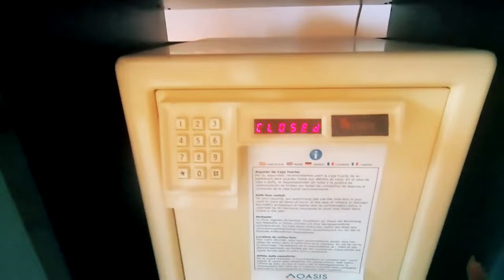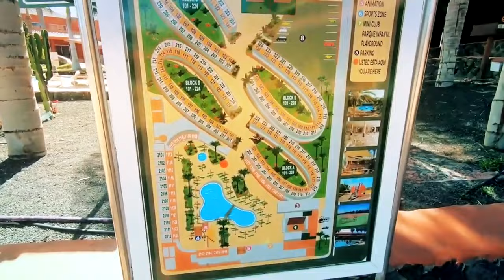Hotel Oasis Village Hiszpania Fuerteventura. Recenzja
Hotel Oasis Village Hiszpania Fuerteventura. Recenzja. Cześć Kochani, zaczynamy ponownie od hotelu w Hiszpanii na Fuerteventurze na wyspach kanaryjskich. Przepiękny hotel w przepięknym mieście Corralejo.
Wstęp:
Świeżo odnowiony hotel, zaprojektowany z myślą o rodzinach oraz parach poszukujących spokoju, oferuje przytulne i komfortowe warunki na wakacje. To Twoje idealne miejsce na wypoczynek w najbardziej dogodnym czasie roku.

Lokalizacja:
Hotel znajduje się w sercu Corralejo, zaledwie 700 metrów od piaszczystej plaży. W pobliżu znajdują się liczne sklepy oraz lokale rozrywkowe, do których można dotrzeć spacerem.

Udogodnienia:
Odnowiony latem 2024 roku, hotel składa się z dwóch oddzielnych stref – dla rodzin oraz dla par ceniących ciszę. Do dyspozycji gości są baseny z tarasami słonecznymi, leżakami, parasolami oraz bary przy basenie, które zapraszają do relaksu. W hotelu dostępne są recepcja, WiFi, restauracja oraz bar. Kategoria krajowa: 4 gwiazdki, 232 pokoje, 2 piętra, windy.

Zakwaterowanie:

Junior suite (JS, ok. 28 m²) – tylko dla dorosłych, klimatyzacja, pokój dzienny/sypialnia, WiFi, TV, sejf, minibar (za opłatą), prysznic/WC, suszarka do włosów, taras. Maks. 3 osoby. Możliwość rezerwacji do pojedynczego wykorzystania (JSE).
Junior suite (TAK, ok. 45 m²) – tylko dla dorosłych, podobnie jak JS, z balkonem. Maks. 3 osoby. Możliwość rezerwacji do pojedynczego wykorzystania (JAE).
Junior suite emblemat (JSP, ok. 30 m²) – tylko dla dorosłych, z tarasem z dostępem do basenu. Maks. 3 osoby.
Apartament (SU, ok. 45 m²) – klimatyzacja, pokój dzienny, oddzielna sypialnia, WiFi, TV, sejf, minibar (za opłatą), prysznic/WC, suszarka do włosów, balkon/taras. Maks. 4 osoby dorosłe + 1 dziecko.
Apartament rodzinny (SUF, ok. 45 m²) – podobnie jak SU, z dodatkowymi udogodnieniami dla rodzin. Maks. 4 osoby dorosłe + 1 dziecko.
Apartament emblemat (SUQ, ok. 45 m²) – z dodatkowym pakietem udogodnień, m.in. wyborem poduszek, wcześniejszym zameldowaniem/późnym wymeldowaniem, wysokiej jakości kosmetykami, winem musującym po przyjeździe oraz przekąskami. Maks. 4 osoby dorosłe + 1 dziecko.
Wyżywienie:

All Inclusive: śniadania, obiady i kolacje w formie bufetu, przekąski, napoje bezalkoholowe i krajowe napoje alkoholowe serwowane od 10:30 do 23:00.
Częściowe wyżywienie: śniadania i kolacje w formie bufetu.
Śniadania: w formie bufetu.
Rozrywka:
Program animacyjny, wieczorne pokazy oraz muzyka na żywo.

Dla dzieci:
Miniklub, basen dla dzieci, plac zabaw.